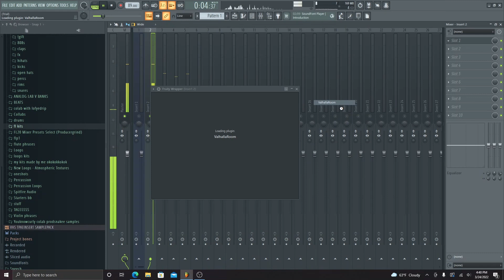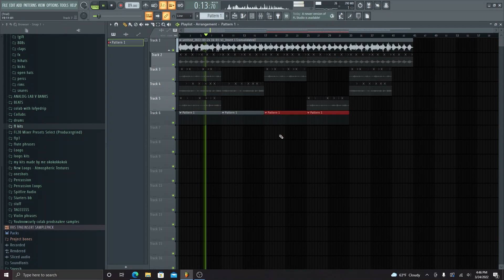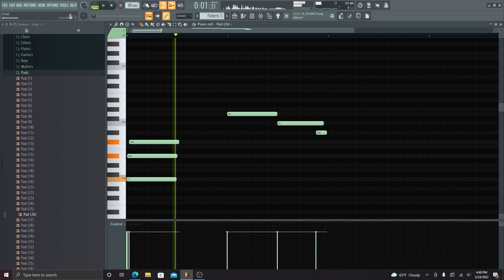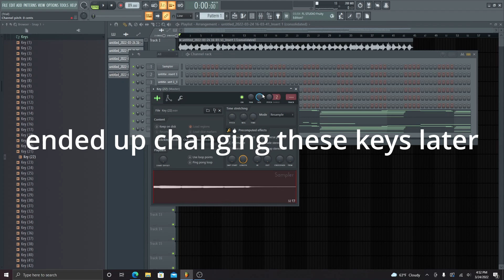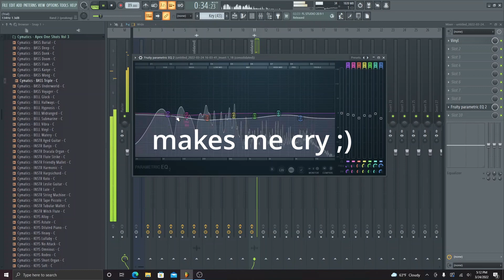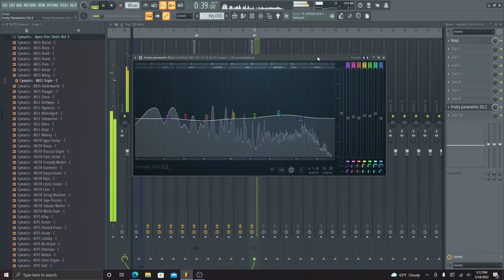how to make guitar and analog samples like cubeatz and frank dukes my way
Thxs for watchinnnnnnnnnn

loop kit comin out soon